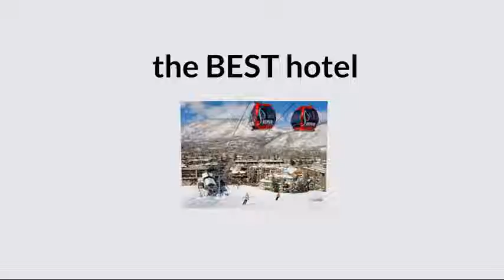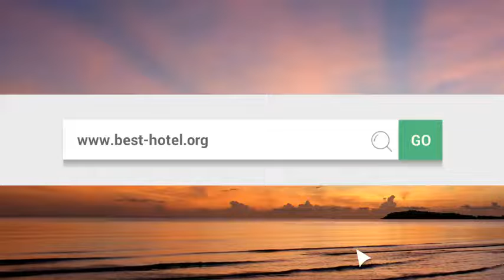What is the best hotel in Aspen CO Top 3 best Aspen hotels as voted by travelers